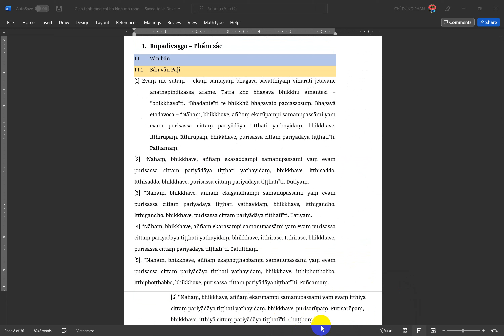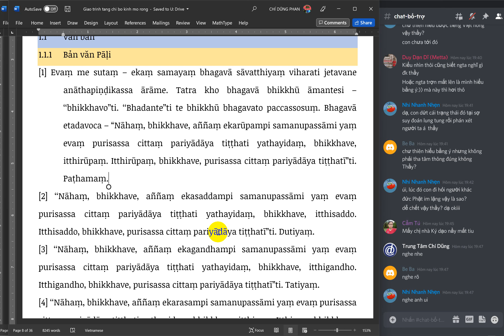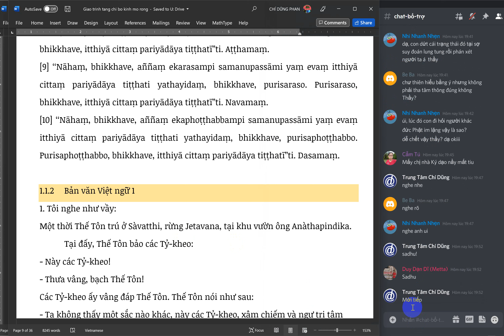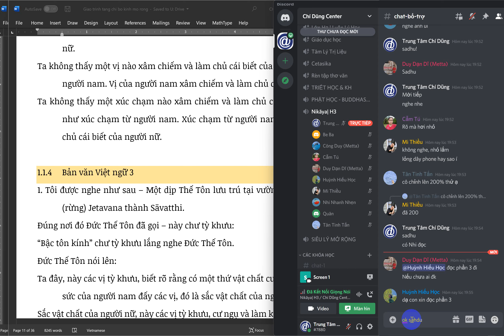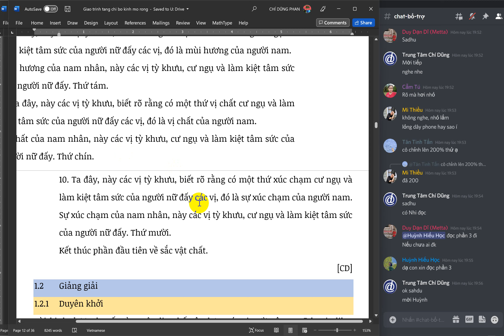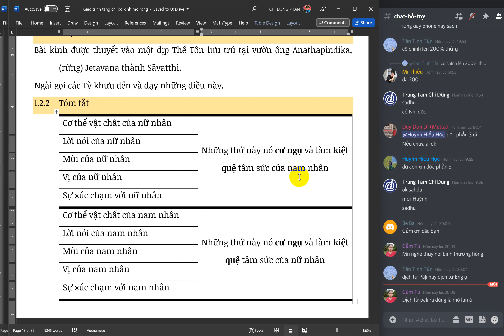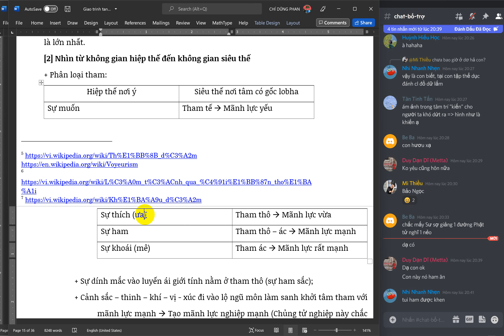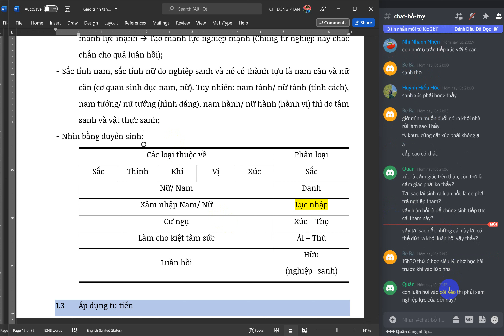[2] Tăng Chi Bộ Kinh - Phẩm Sắc | 13.12.2021